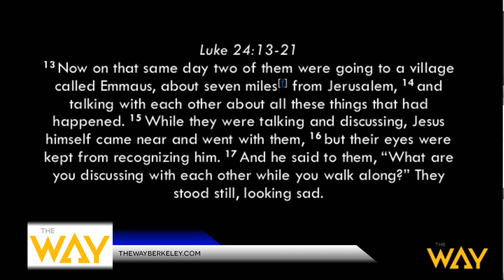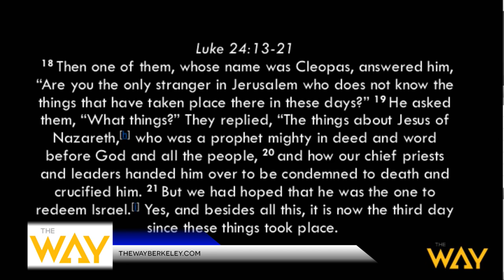Episode 174 - May 28, 2017 - When it Seems Like Hope Is Gone by Rev. Ronnie Wingate